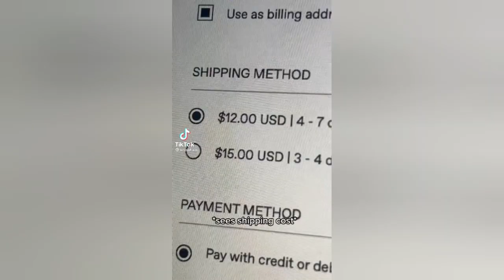NEVERMIND ~Tiktok compilation